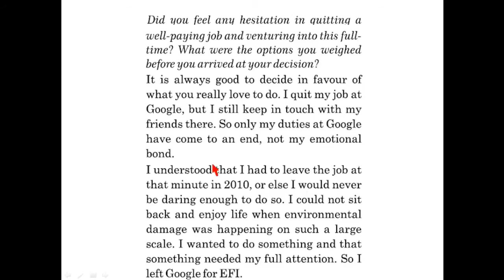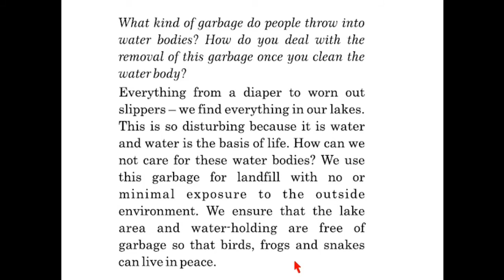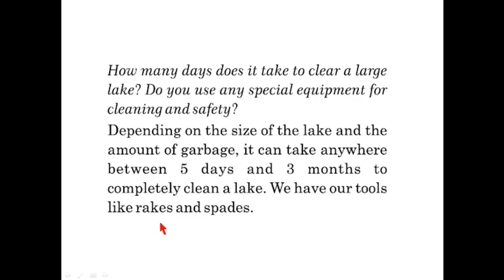English unit 3 An interview with...... શિવમ વિદ્યા સંકુલ ચિતલ